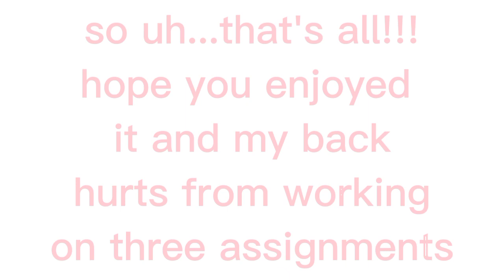HIIII! I just wanna post something for now posting for a while!!!!!!!! :D